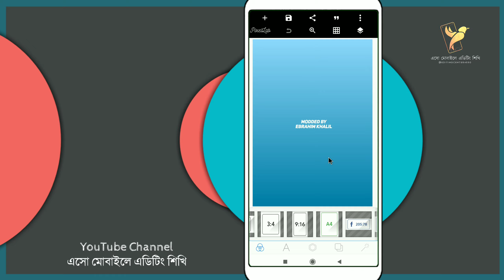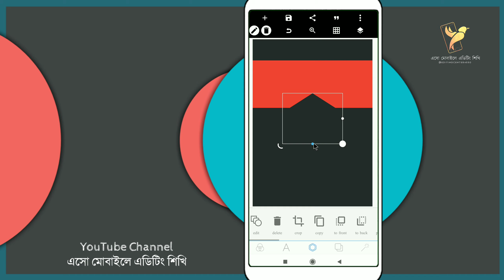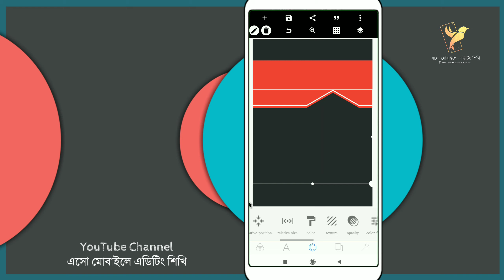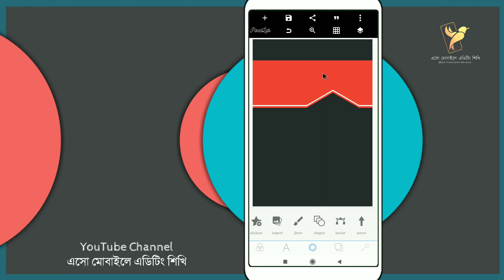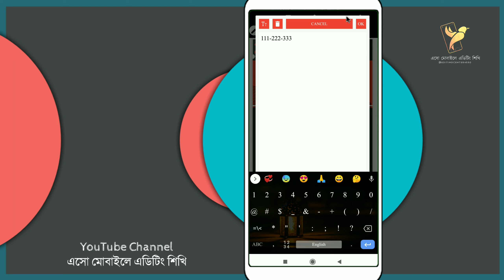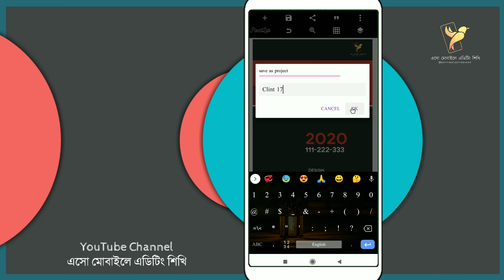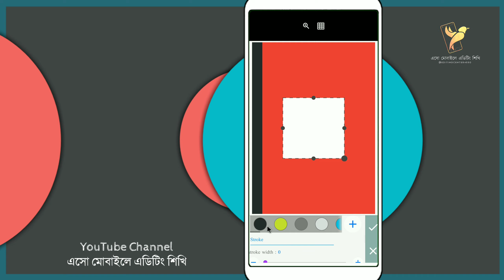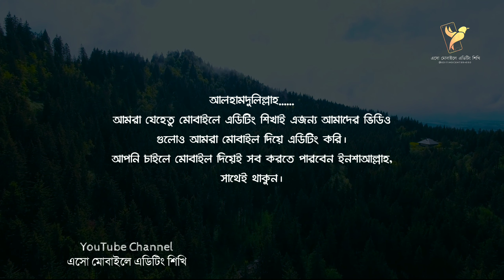যেভাবে Corporate Design করবেন মোবাইলে Pixellab App এর মাধ্যমে।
আস্সালামুআলাইকুম,
এসো মোবাইলে এডিটিং শিখি ইউটিউব চ্যানেলে আপনাকে স্বাগতম,
মোবাইলে এডিটিং বিষয়ে যে কোন সহযোগীতা লাগলে আমাদেরকে প্রশ্ন করতে পারেন, ইনশা-আল্লাহ্ চেষ্টা করবো যথাসম্ভব সমাধান দেয়ার।
বিজ্ঞানের যোগে ইসলামিক মনভাব নিয়ে আধুনিক প্রযুক্তির সাথে আপনাদের নিয়ে এগিয়ে যেতে চাই  দূর থেকে বহুদূর...
আমরা যথাসম্ভব ইসলামীক দিক বিবেচনা করে কন্টেন্ট তৈরি করার চেষ্টা করি, বিশেষ করে মুসলিম উম্মাহর জন্য,
মিউজিক/ টিউন ব্যবহারের ক্ষেত্রে আমরা যথেষ্ট সতর্কতা অবলম্বন করার চেষ্টা করি.
বিনিময়ে আপনাদের দোয়া এবং সহযোগীতাই আমাদের কাম্য ৷

যদি কারো এখান থেকে Download করতে সমস্যা হয় তাহলে link copy করে Chrome browser দিয়ে করবেন।

সতর্কবার্তা:
আমাদের ভিডিও অন্য কোন চ্যানেলে আপলোড করা থেকে বিরত থাকুন।